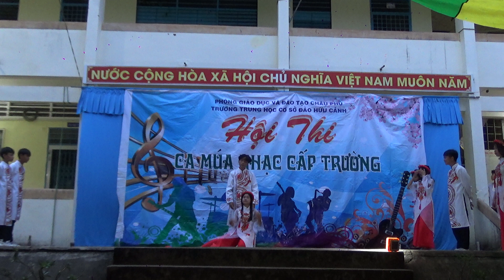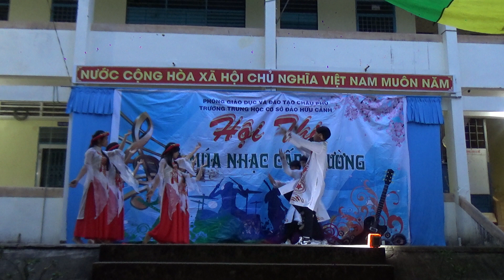MÚA LỚP 8A1 NĂM HỌC 2022-2023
THCS Đào Hữu Cảnh